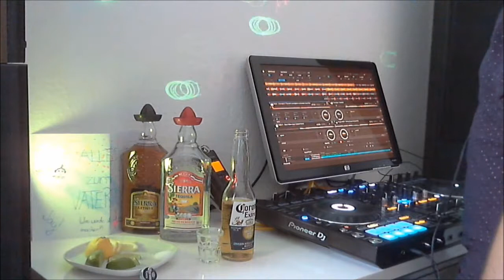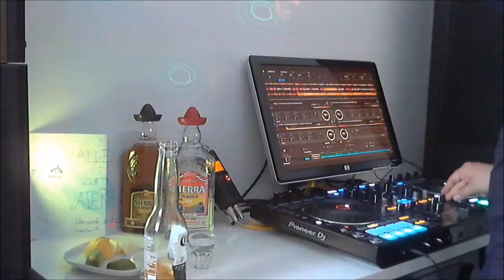Nice Tech House & Progressive Techno Ibiza Opening Session Sounds & Funky House Music 🗣🧠 May 2018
4 Decks House & Techno Dj Mix
...comment for the Tracklist!

2 CamsEdit